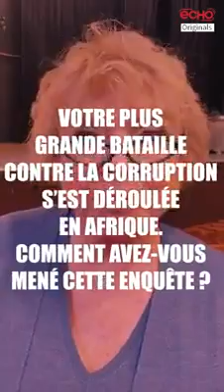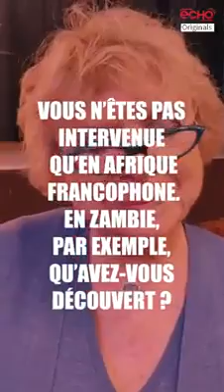EVA JOLY: SES COMBATS CONTRE LA CORRUPTION EN FRANCE ET EN AFRIQUE(JMTV+)